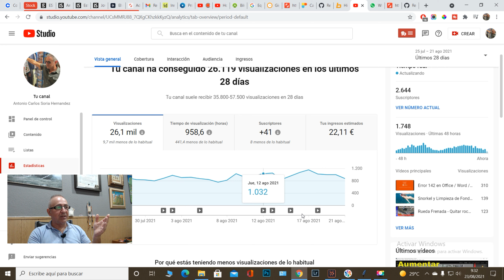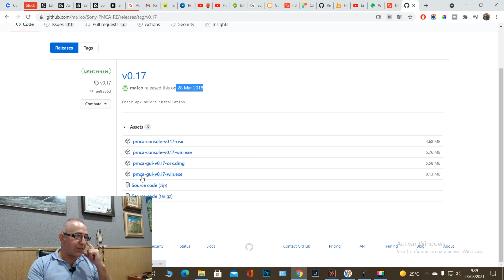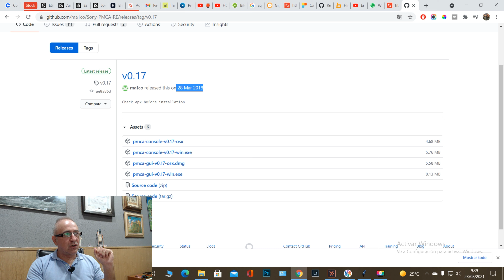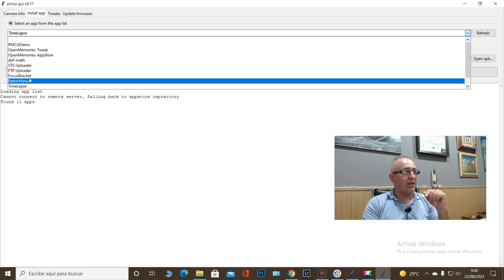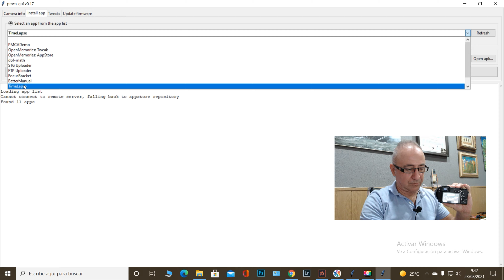Gratis App Intervalometro para Sony Alpha 6000 / a6100 / a6300 / a6400 / a6500 / a6400 / 6600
Desde el enlace os podéis descargar la consola para poder instalar gratis en nuestra cámara varias app gratis para la Sony alpha 6000 / a6100 / a6300 / a6400 / a6500 / a6400 / a6500 / a6600 /

ENLACES DE INTERES DEL MATERIAL:
Manillar Carbono sobre 15 euros (testado y va de lujo)

Bolsa Bikepacking para el manillar/dirección, sobre 15 euros, espectacular.

Bolsa trasera bajo el sillín de 15 litros y 19 euros (ha subido se debe de haber salido en ventas y han apretado en el precio, me cosot 13,38 euros, me parece de una calidad estupenda. , muyyy buena,
Potencia de Enduro que uso:

EQUIPO DE GRABACIÓN:

BESTIALES MICROFONOS INHALAMBRICOS KILLER DE LOS RHODE GO A 5 VECES UN PRECIO INFERIOR, SI ALGO TE DEBO RECOMENDAR DE MI EQUIPO ESTE ES IMPRESCINDIBLE. MENOS DE 50 EUROS.

DETECION METALICA:
MI BARATO Y SOBERBIO DETECTOR DE METALES SOBRE 120 EUROS.

Canal con actividades de todo tipo y deportes y cualquier acontecimiento que pase por delante de mi cámara. Espero que te guste y en algún momento te saque una sonrisa, también que no soy un profesional del cine y se hace lo que se puede con mucha perseverancia.